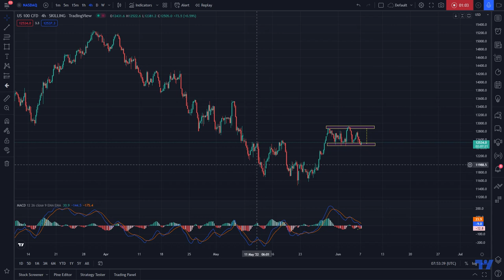NASDAQ - Intraday Bullish Setup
H4 - range
M15 - reversal

Looking for buys vs the top of the range as long as the bottom holds.